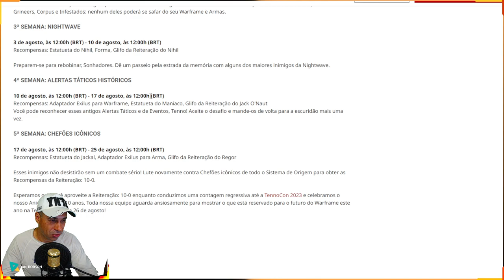WARFRAME - EVENTO ITENS GRÁTIS - 4ª SEMANA: Adaptador, Estatueta do Maníaco, Glifo do Jack O'Naut !